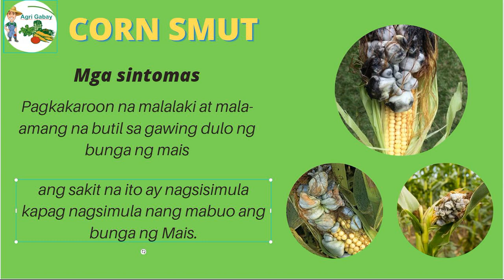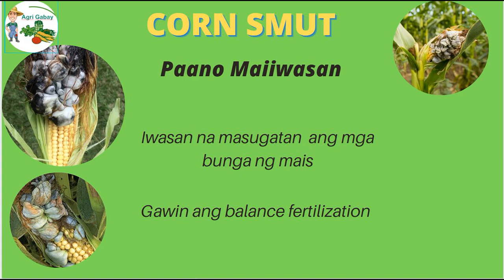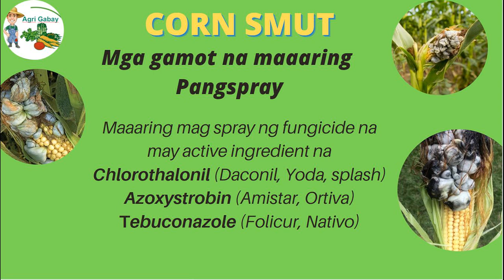Corn smut (Amag ng mais): Control and Management tips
This video will explain how to control ang manage corn smut/ Common smut to corn.

Ipapaliwanag ng video na ito kung ano ang mga hakbang para maiwasan ang corn smut  sa mais at paano ito controlin.